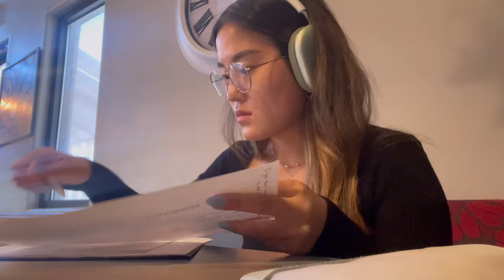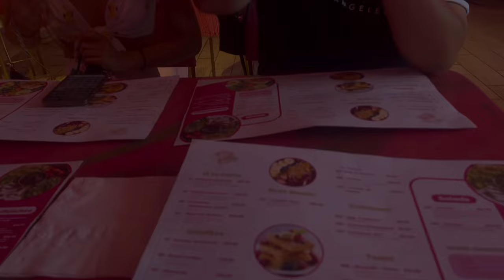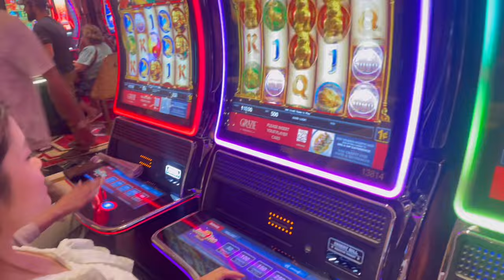Life as a Nursing Student, going to concerts, traveling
Welcome back to another episode of my Nursing Student Diaries.

➫BGM President
➫Starry Attic: Super Shy Piano